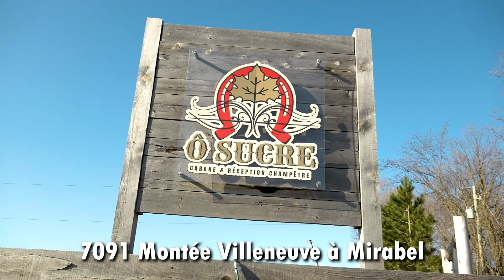Ô Sucre Cabane & réception champêtre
Cabane à sucre & salle de réception, table champêtre, au cœur d'une érablière centenaire. Réservez dès maintenant votre table en réservant directement au 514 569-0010.

7091 montée Villeneuve
St-Augustin Mirabel, QC
J7N 2H1